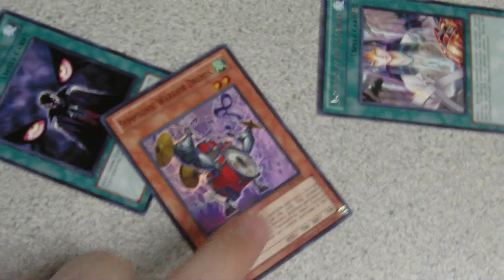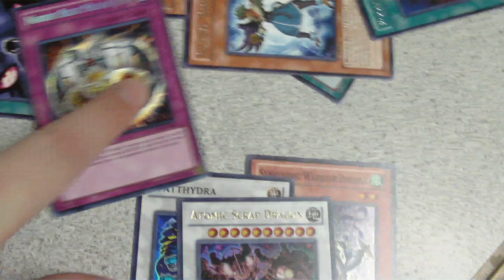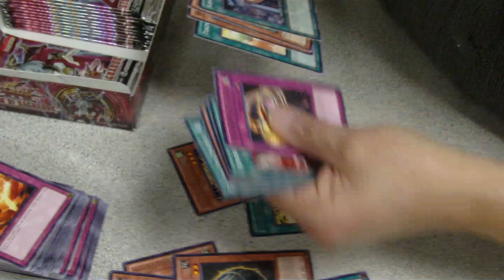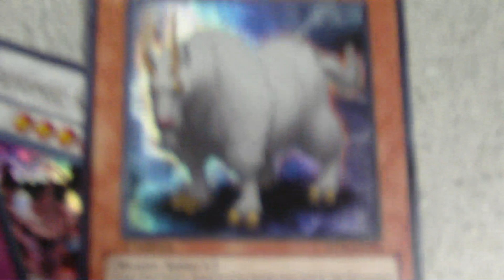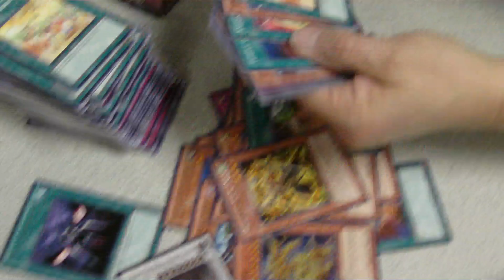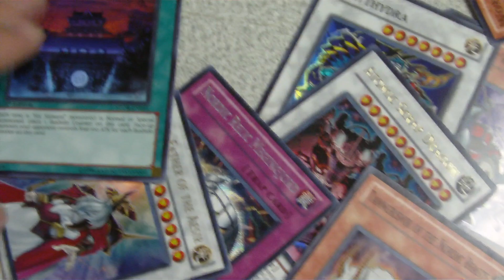Storm Of Ragnarok Box Opening!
NO CARDS ARE FOR TRADE, WASNT MY BOX